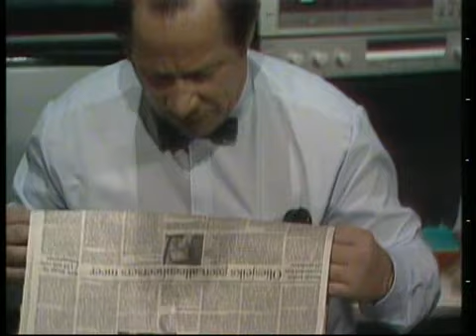08 De Kip En Het Ei Avonddienst